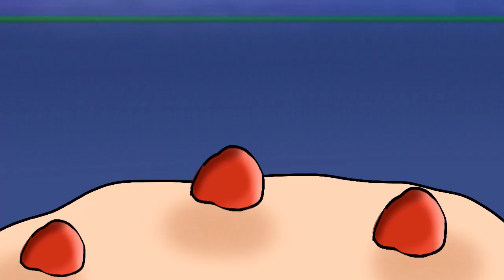Today is my Birthday, something new